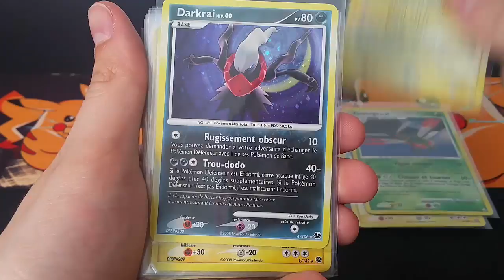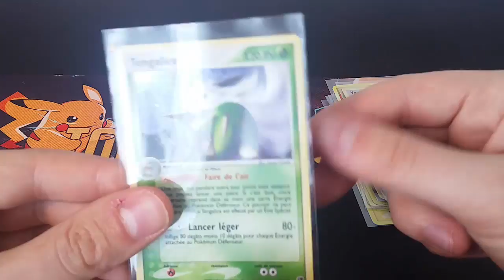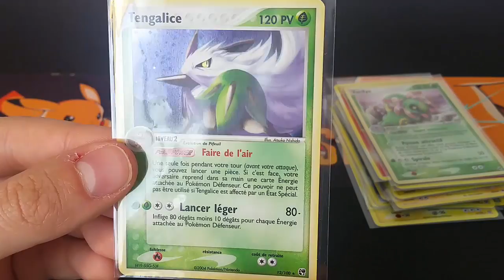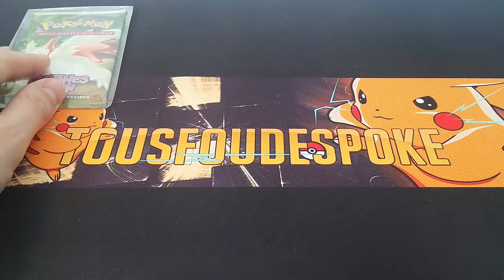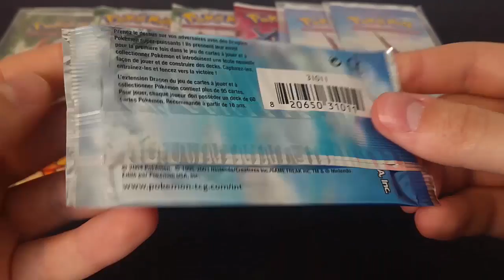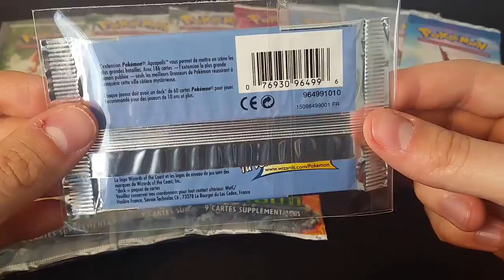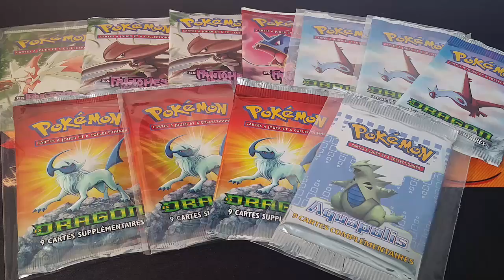Réception Spéciale #41 : Boosters EX & Wizards !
Merci à Flo pour sa rapidité et toujours les bonus de fou ! :D

Pour me contacter :
Skype : Crazy_shark76360